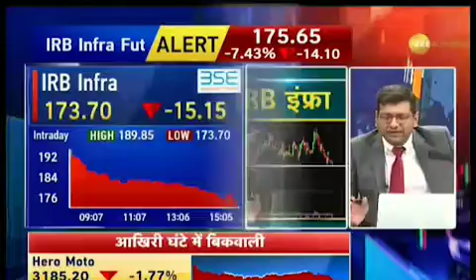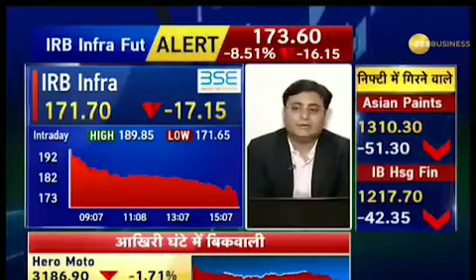बहुत ही बड़ी गिरावट हो सकती है इस शेयर में अनिल सिंघवी . 05 SEPTEMBER 2018.